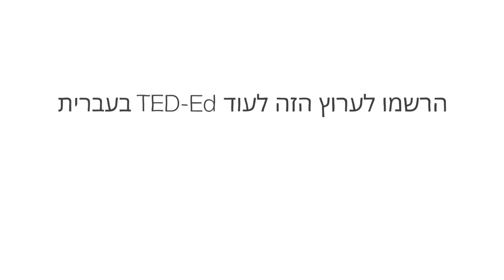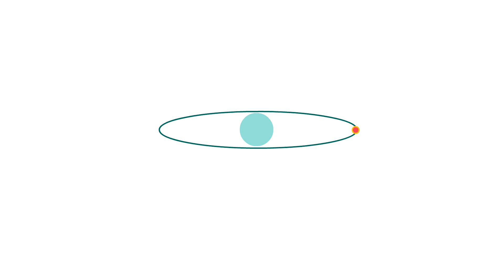החתול של שרדידינגר: ניסוי מחשבתי במכניקת הקוונטים - צ'אד אורזל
הפיזיקאי האוסטרי ארווין שרוּדינגר, ממייסדי מכניקת הקוונטים, העלה את השאלה המפורסמת הזו: אם תשים חתול בקופסה אטומה עם מכשיר שיש לו סיכוי של 50% להרוג את החתול בשעה הקרובה, מה יהיה מצבו של החתול כשהזמן הזה יגמר? צ'אד אורזל חוקר את ניסוי המחשבה הזה.

שיעור מאת Chad Orzel

בימוי Agota Vegso